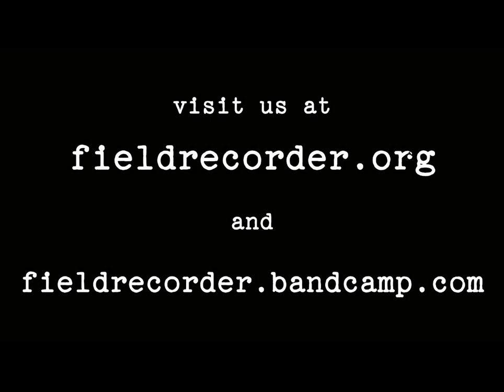"Old Sport" by Albert Hash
The emblematic fiddler in a region known celebrated for them -- the Whitetop section of Grayson County, VA -- Hash combined the local fiddling style he learned from his family and neighbors with styles he heard on 78s during his childhood. As a teenager he became the first regular fiddling partner local recording star Henry Whitter had traveled with since the death of G.B. Grayson, one of Hash's heroes. He went on to learn the fine arts of fiddling and instrument-building; he developed distinctive, influential and highly personal approaches to them both. He was comfortable with Grayson County's traditional repertoire, bluegrass, country music and the dazzling fiddle styles that developed with the rise of radio and the recording industry. "Old Sport" is a tune Hash learned from a record by Texas fiddler Bill Northcutt. Hash's fiddling would go on to influence generations of fiddlers -- not least his brother-in-law/bandmate Thornton Spencer and Spencer's children, Kilby and Martha -- as would his skills as a luthier (he inspired neighbor Wayne Henderson to learn how to build guitars) and a teacher. Hash and his daughter-in-law, Emily Spencer, offered educational courses on traditional music that evolved into the area's renowned JAM (Junior Applachian Musicians) program. The photos in this video were taken by Mark V. Sanford.